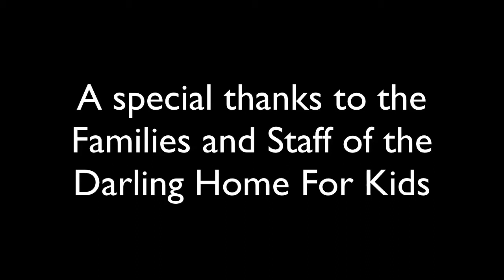Bedtime Harp Therapy with Francesca Durham